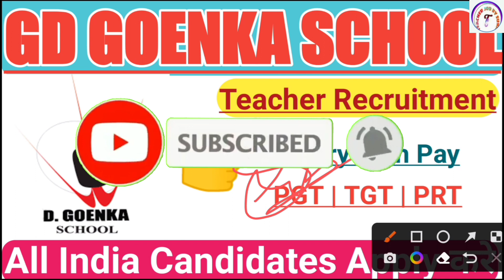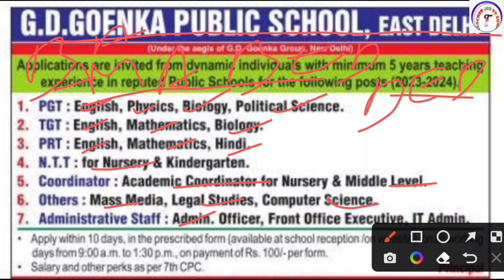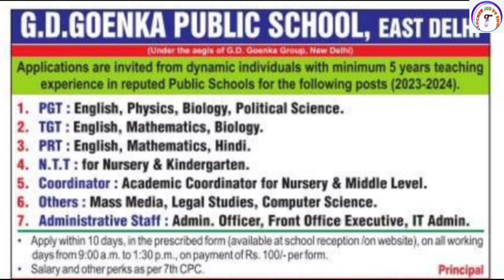GD GOENKA SCHOOL VACANCY 2023 | GD GOENKA TEACHER RECRUITMENT 2023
GD GOENKA SCHOOL VACANCY 2023 | GD GOENKA TEACHER RECRUITMENT 2023 | GD GOENKA SCHOOL RECRUITMENT |  @TeacherJobSunil

KVS👇

KVS RECRUITMENT
KVS VACANCY

NVS👇

NVS PREPARATION

DPS👇

DPS VACANCY
DPS RECRUITMENT

kvs prt vacancy 2023 eligibility,kvs prt vacancy 2023 latest news,kvs vacancy